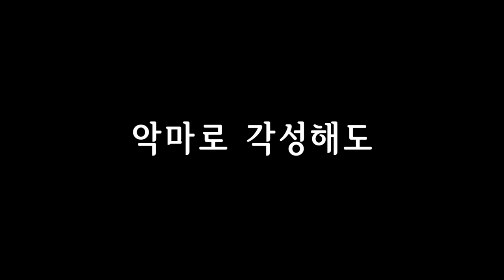악마로 진화한 허기워기+핑크여친의 합동공격?!! 초위기의 보프 ㄷㄷ - 허기워기 모드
편집 : 크로노

1. 빠놀이(등수놀이) X
2. 욕설 X
3. 상대방 까내리기. 기분 상하게 하는 말들 X
4. 친목질 X - ex) 댓글로 서로 대화, 개인정보 및 신상 물어보기 등등